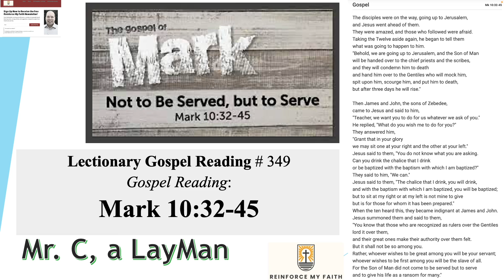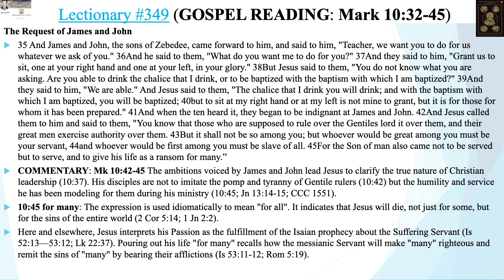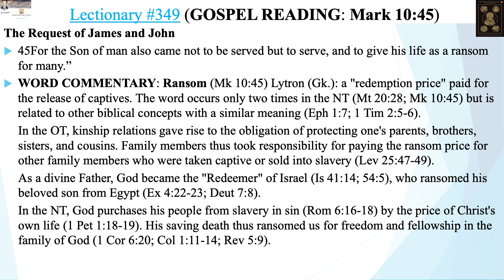Mark 10:32-45 (Reading and Reflection)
Novus Ordo Lectionary Reading # 349, Gospel: Mark 10:32-45.